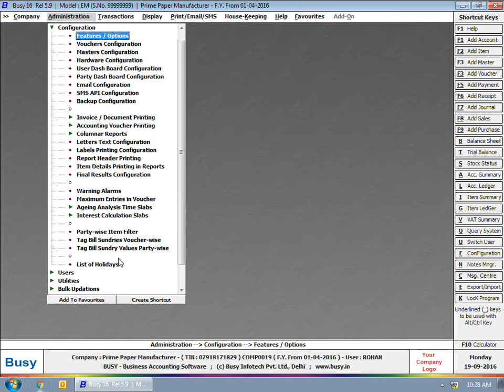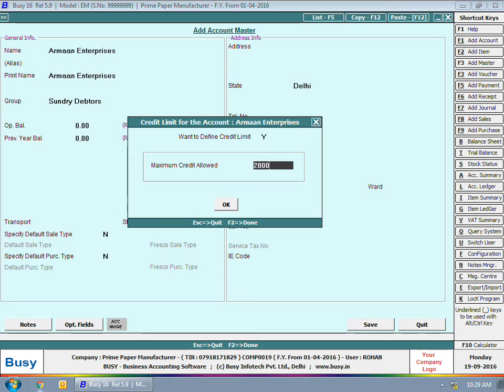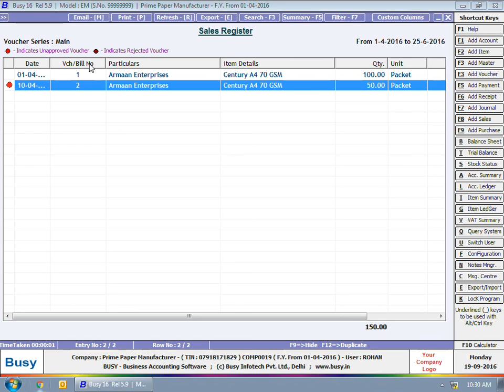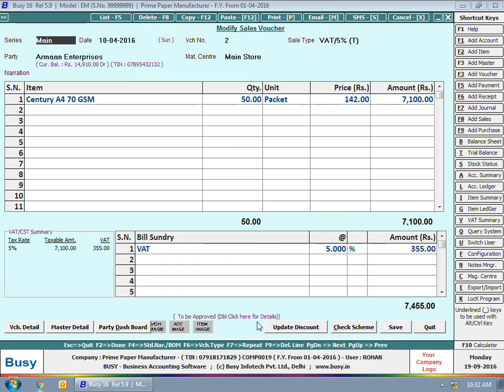Managing Parties Credit Limit in BUSY (Hindi)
BUSY is an integrated Business Accounting Software that not only manages your accounts but also helps you manage your Business. So that you can invest your time in core business activities.

"Get Social!
Facebook👉  / busyinfotechpvtltd
Instagram 👉  / busyaccountingofficial